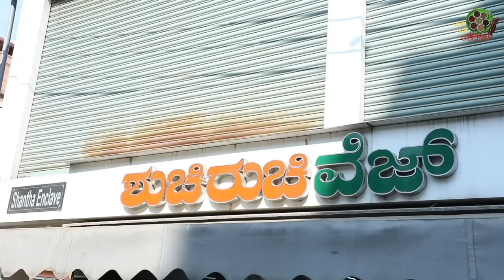MASALA DOSAE Mega recipe by Ismail with complete making details(Recipe SUBTITLES )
This is most awaited and THE AUTHENTIC MASALA DOSE recipe by 30 years experienced Super Chef cum Owner of Shuchi Ruchi restaurant at Malleshwara Mr Ismail.
The Gobi Manchuri which he had shown, is now a household recipe.
So shall be this Super shiny, Glassy, tasty and crispy brownish Benne Masala Dose.

Do find the 26 minutes long fully enriching recipe with super secret tips.

Rate: Rs 80 for Benne Masale Dose at Shuchi Ruchi

ADDRESS : Temple Rd, 10th Cross Rd, near Yallappa Garden, Malleshwaram, Bengaluru, Karnataka 560003

Contact Mr Ismail : 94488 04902

THE MANE MANE BADOOTA / RASADOOTA channel is the brain child of the well experienced Media and Television Advertising professionals.